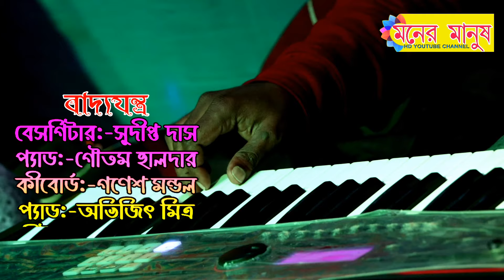তুমি দুঃখ দিও | Tumi Dokka Dio | বন্যাশ্রী দাস | Banyashree Das | Folk Song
Song- Tumi Dokka Dio
original Singer- Seuly
Lyrics & Tune- Samim Reza
Vocal- Banyashree Das (Kalyani,W.B)
Live Stage Program Recording
Lebel-Moner Manush Folk

Editing and Videography-Prosenjit Halder Vill-Road Station, Krishnagar, Nadia, WB
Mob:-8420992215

🌈 আপনার গানের এলবাম ভিডিও আমাদের ইউটিউব চ্যানেল থেকে পাবলিশ করতে যোগাযোগ করুন ☎  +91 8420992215

*** 🙏 আমাদের ইউটিউব চ্যানেলের অনুষ্ঠান আপনাদের কেমন লাগছে কমেন্ট এর মাধ্যমে অবশ্যই জানাবেন। 🙏 ভালো লাগলে অবশ্যই লাইক কমেন্ট ও শেয়ার করুন।

***প্রচার করাই আমাদের channel এর এক মাত্র উদ্দেশ্য কোন রকম আর্থিক উদ্দেশ্য নয়***

Bengali Song